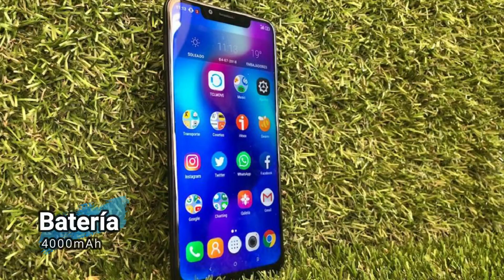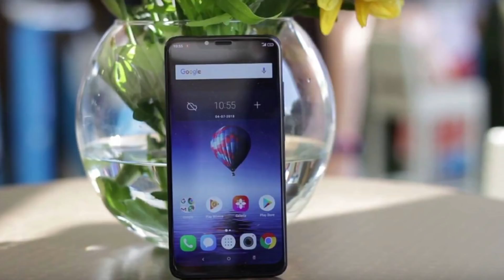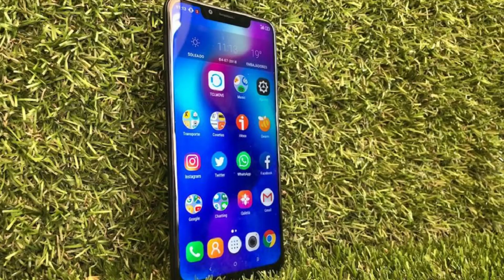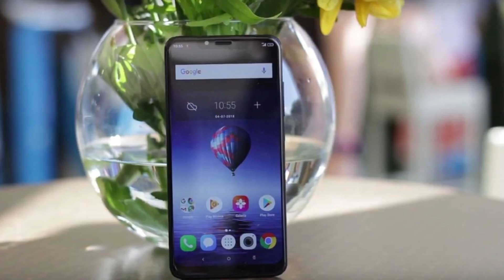Alcatel 5V En México | Precio y Disponibilidad!!!